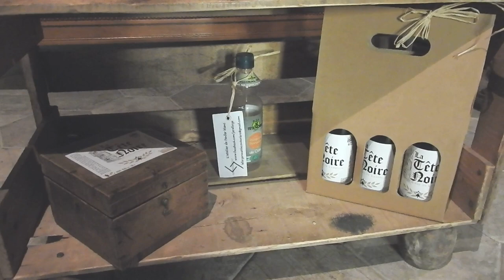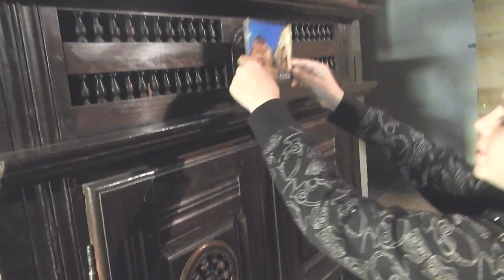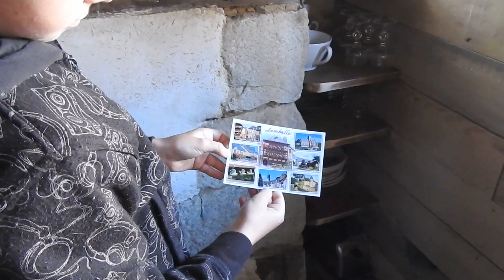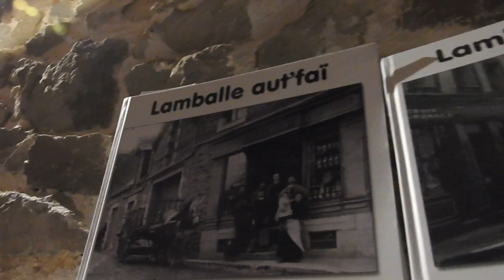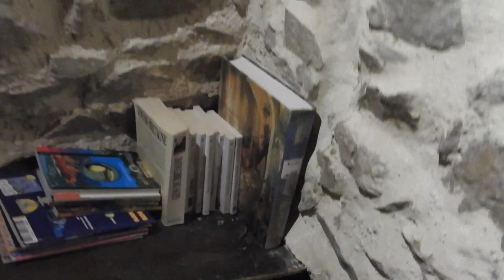vlog à la taverne de la tête noire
bienvenue à la tête noire une taverne rénovée par gwen et sylvain ! venez découvrir tout ça !
voici les liens du logis et de la bière de la tête noire à Lamballe en bretagne

à consommer avec modération